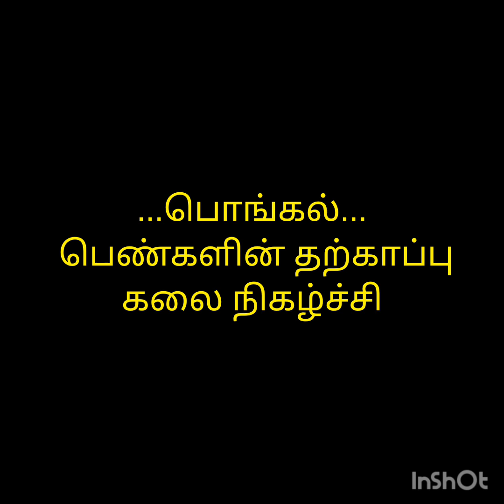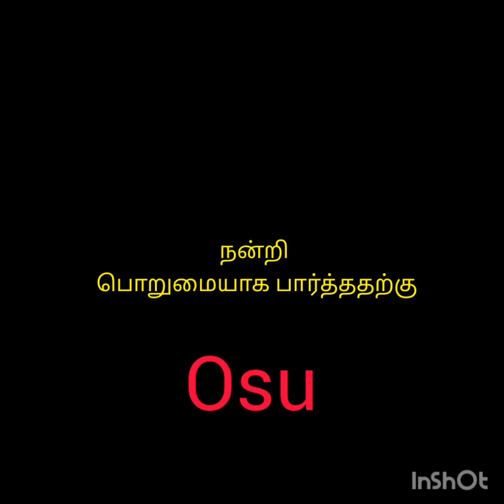பெண்கள் தற்காப்பு கலை கியோகுஷின்ரியூ கராத்தே ஜலகண்டபுரம் சிவா பிரான்ச்